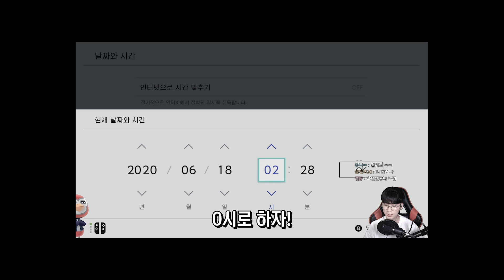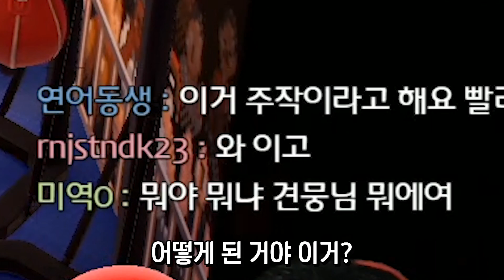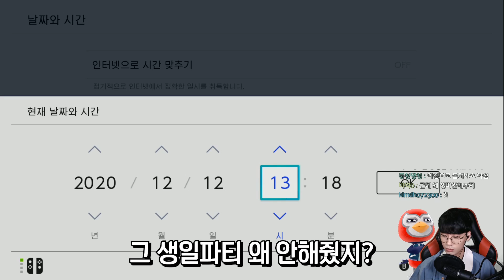생일파티를 동시에 하면 애플이는 누굴 선택할까? [모여봐요 동물의숲 25화]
Track : Ju party, Mr.Scrooge, black comedy